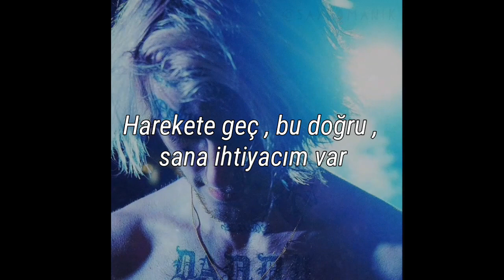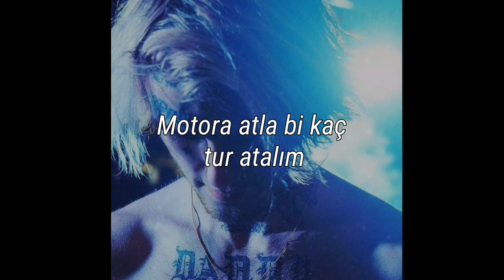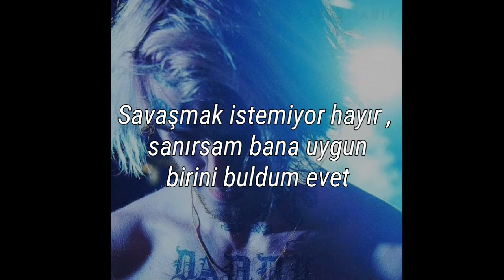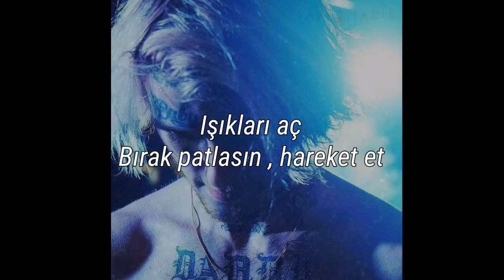Lil Peep & Teddy - Nightmares Pt.2 (Türkçe Çeviri)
R.I.P. Lil Peep always miss you.

Note:
If you have an issue with any video etc. on this channel, please message me on Youtube, social media, or just comment and I will solve the issues/take the down.Thank you.

Uzun süredir beklediğim ve sonunda çevirisi için zaman bulabildiğim Dreams and Nightmares Part 2 sizlerle.Part 1 için de video gelecek.Sevgiler

Bir sonraki çeviride görüşmek üzere.